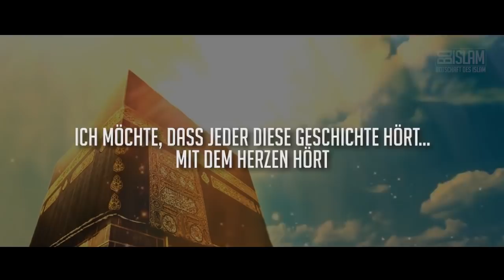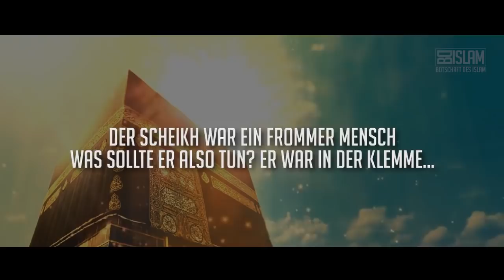Sie wollte mit ihm schlafen ᴴᴰ ┇ Zina? ┇ BDI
Die unglaubliche Geschichte von Scheikh Misk.